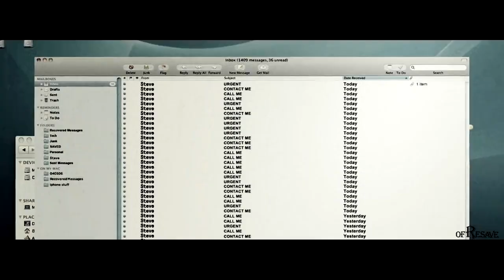Stucky/Evanstan: Animals (ABO Stalker)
Warning:  Stalker!Alpha!Steve x Omega!Bucky
Don’t like don’t watch

Evanstan / Stucky
Chris x Sebastian / Steve x Bucky

Song: Maroon5-Animals